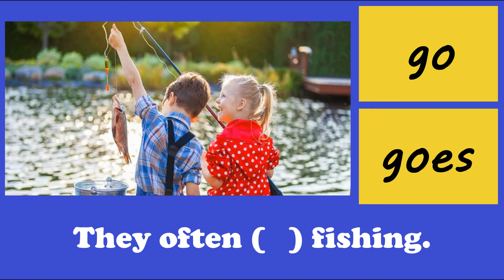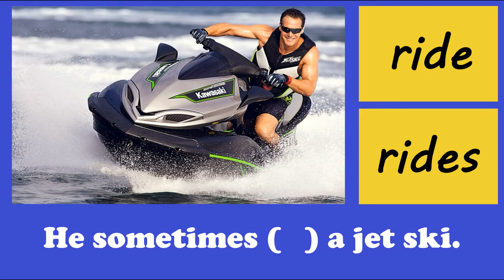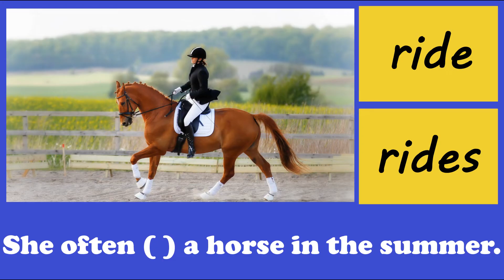Summer. Present Simple game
🔴 This fun Present Simple game has 10 questions to test your knowledge of Present Simple in English. This quiz is a great activity to review Present Simple and summer vocabulary.